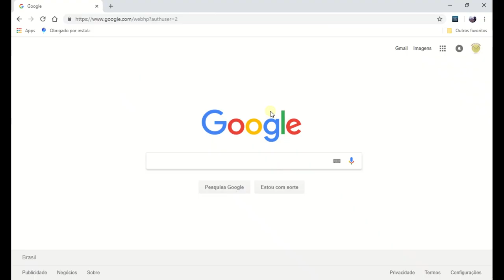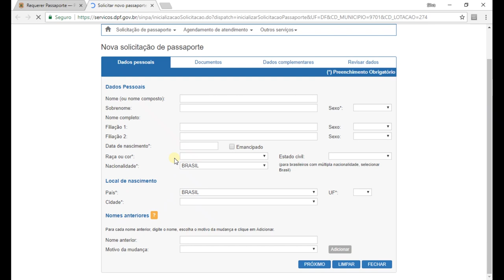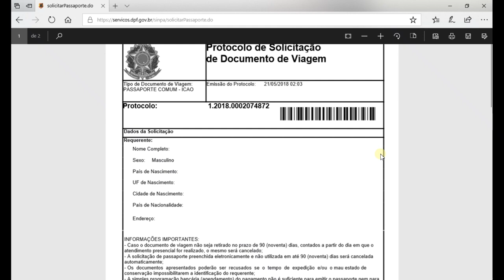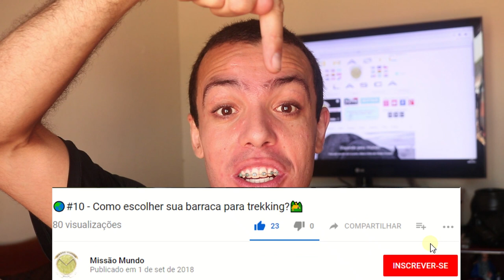🌏#29 - Como tirar o PASSAPORTE brasileiro? DS-160 + ENTREVISTA ⛺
Veja neste vídeo o processo para ter o seu passaporte brasileiro.

00:00 - Abertura
00:31 - Documentos necessários
01:16 - Requerer Passaporte
02:25 - Após o pagamento
02:58 - Coleta de dados
04:39 - Passaporte